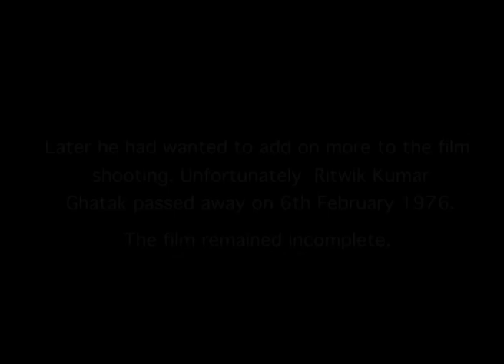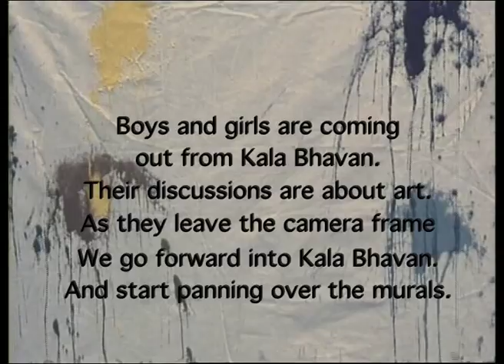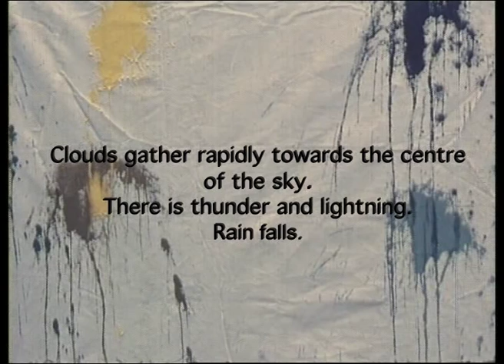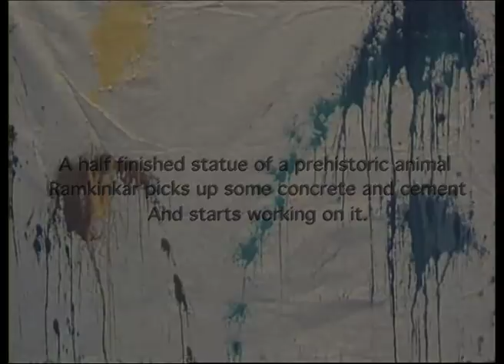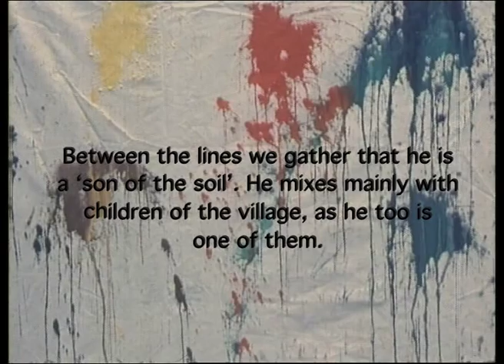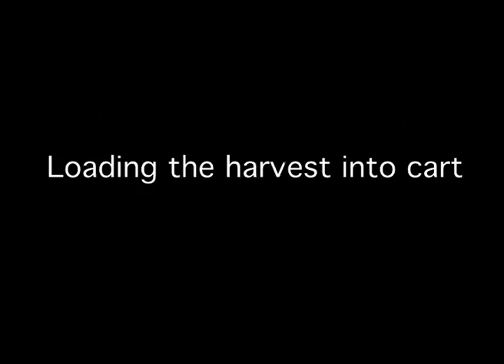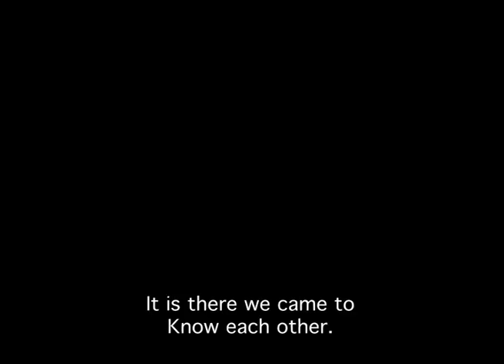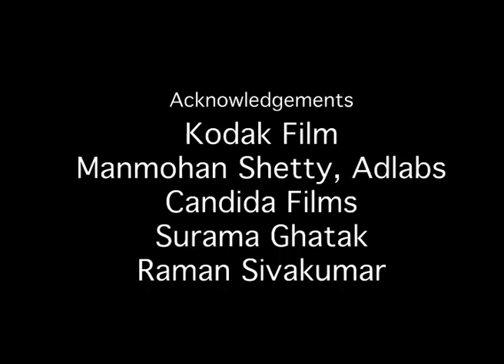Ritwik Ghatak's Personality Study (Documentary) of Ramkinkar Baij (1975)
Ramkinkar Baij - A Personality Study (Documentary) by Ritwik Ghatak